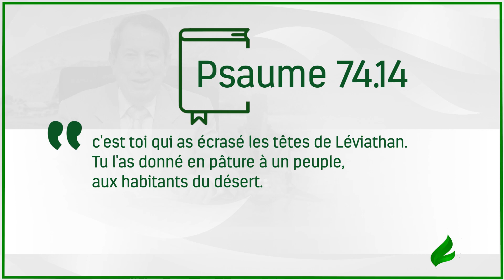Voyez pourquoi le mal ne prévaudra jamais contre vous - Français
Le mal - et l´auteur du mal - a déjà été détruit! Pour obtenir votre miracle, tout ce que vous avez à faire à partir de maintenant, c´est croire! Voyez ici comme c´est simple.